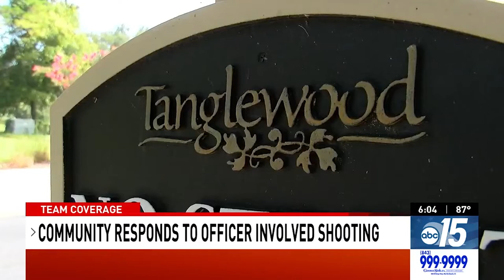A boat with wheels! Amphibious Search & Rescue Boat drives directly into ocean surf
A boat in North Myrtle Beach astonished people Tuesday morning, stopping beach-walkers in their tracks.

That's because it's a boat with wheels!

The North Myrtle Beach Rescue Squad revealed its new Amphibious Search and Rescue Boat Tuesday. It's the first of its kind being used for ocean rescue in America.

You can raise and lower its wheels, similar to an airplane during takeoff and landing. That means the vessel can drive directly into - and out of - the surf, greatly improving emergency response time.

The North Myrtle Beach Rescue Squad is a group of volunteers who help with water rescues. They purchased the Ocean Craft Marine amphibious boat through donations and fundraisers.

You're invited to the boat christening, which will be Monday, August 8 at 4 p.m. at the Intracoastal Waterway's 2nd Avenue South boat ramp in North Myrtle Beach.

Plus, Police honor fallen officer killed 68 years ago for National Night Out, and NMB officer-involved shooting suspect found with gunshot wound to foot, SLED says

00:00 A boat with wheels! Amphibious Search & Rescue Boat drives directly into ocean surf
01:04 Police honor fallen officer killed 68 years ago for National Night Out
02:35 NMB officer-involved shooting suspect found with gunshot wound to foot, SLED says